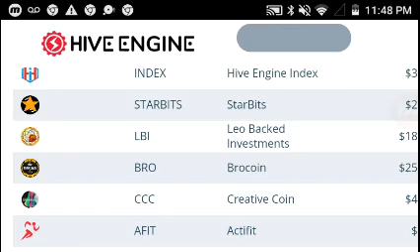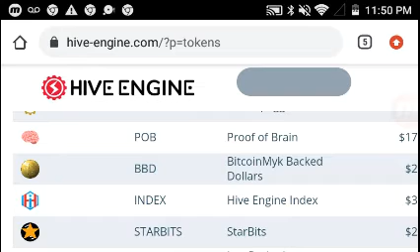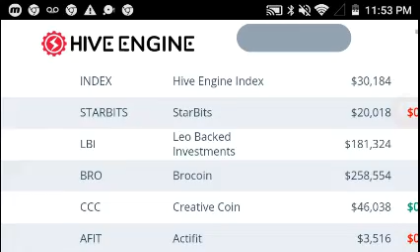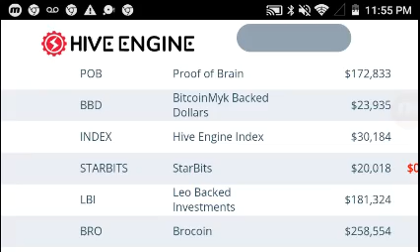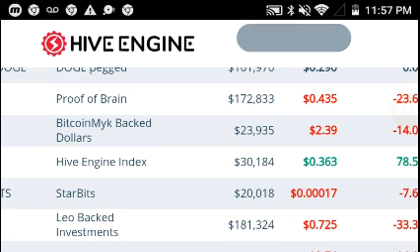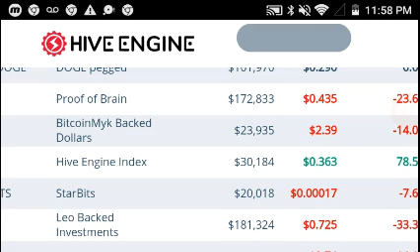Hive Pumps! Stable Coin Needed - BBD Lock In!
BBD hive